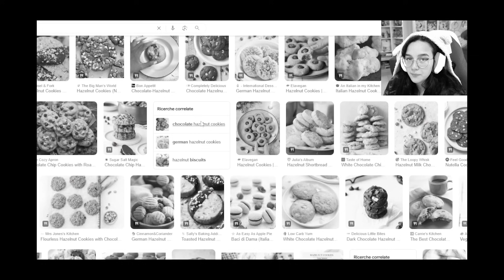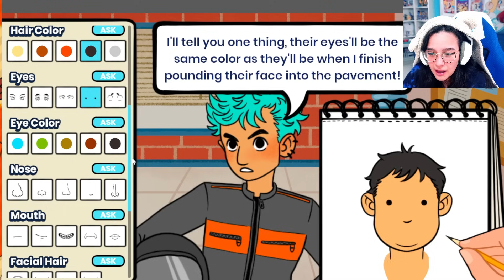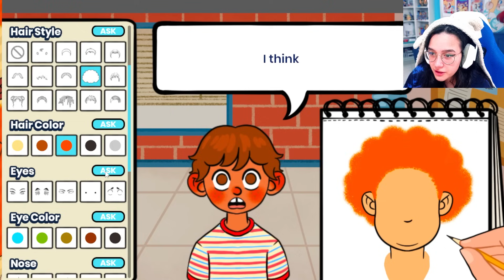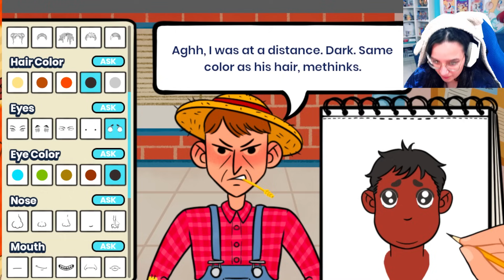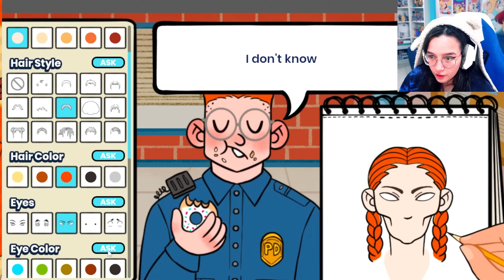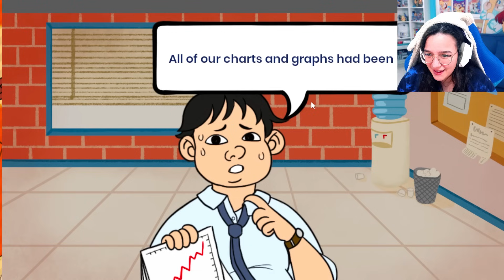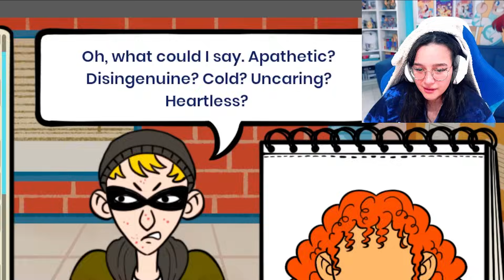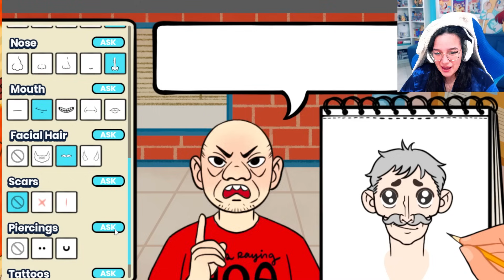DISEGNA I CRIMINALI PERFETTAMENTE O SCAPPERANNO VIA! - SKETCHY INDIVIDUALS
ORSI ,DISEGNA I CRIMINALI PERFETTAMENTE O SCAPPERANNO VIA! - SKETCHY INDIVIDUALS